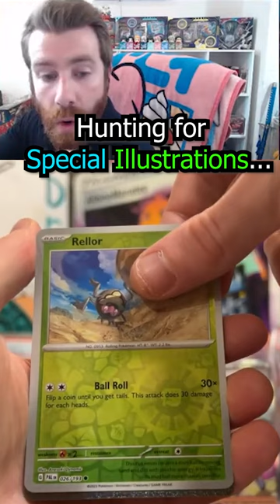Green Snail Monster Paldea Evolved Pokemon Card Hunting! 🌲🐌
Pokemon Paldea Evolved Pack Opened During Livestream!